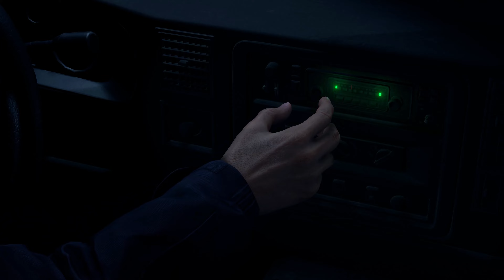Resident Evil 4 REMAKE playthrough part 1